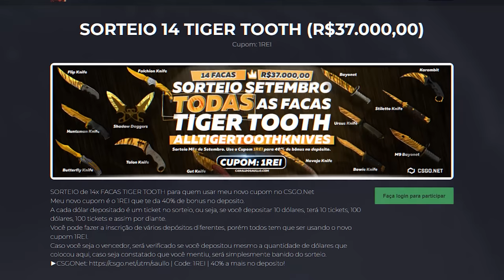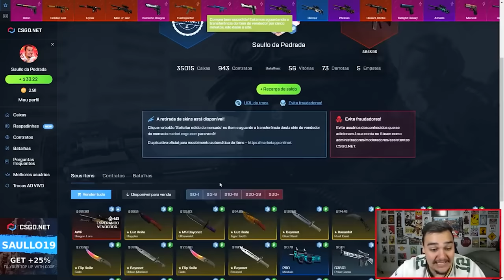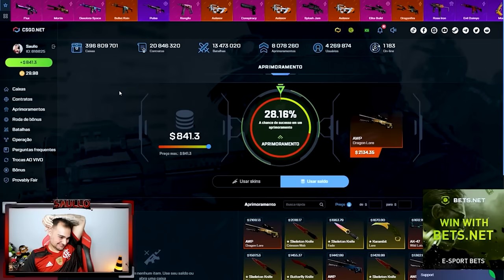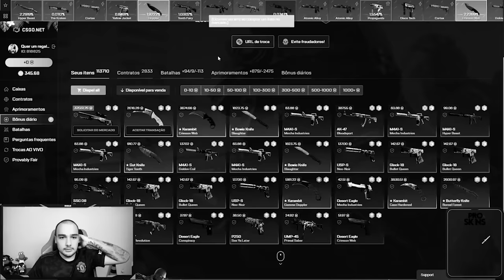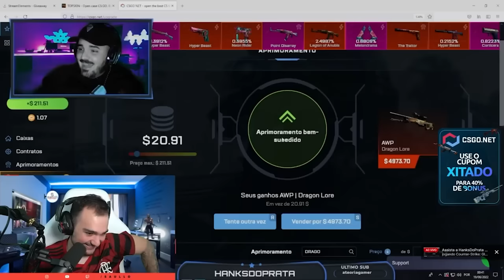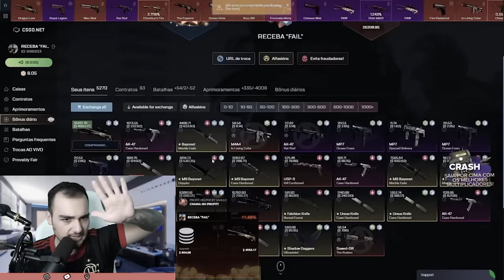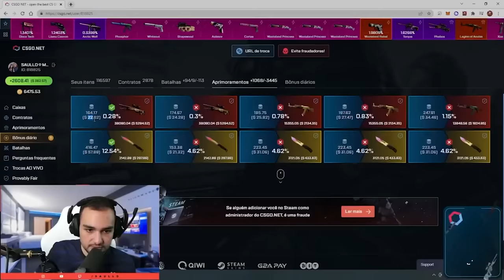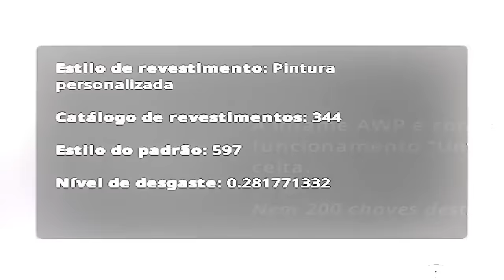Todas as vezes que GANHEI uma DRAGON LORE no CSGO!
Compilado de todos profits absurdos ganhando uma DRAGON LORE!